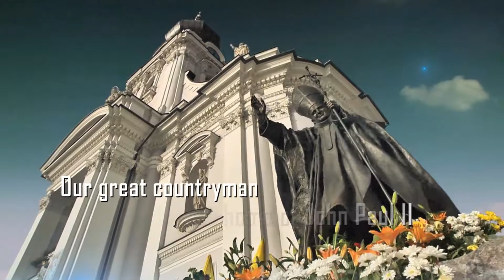WORLD YOUTH DAY 2016 IN CRACOW